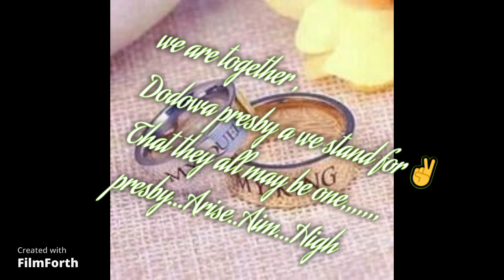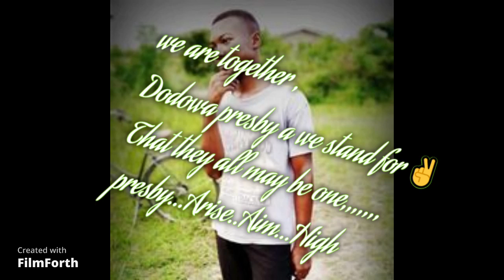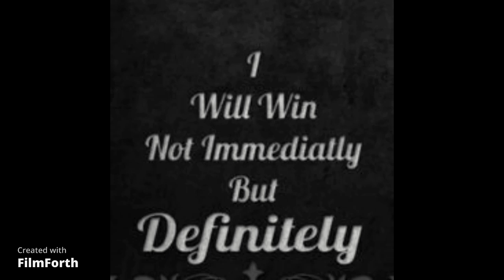unity among us...Dodowa presby A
there is unity in all presby schools..
we work hard, we finish hard